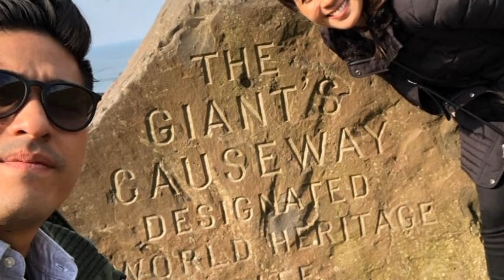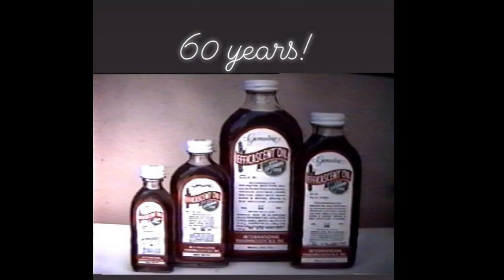KAYE ABAD 'SUPER RICH LIFE' sa CEBU Pero Napaka-SIMPLE Pa rin!! HAPPY FAMILY!!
Isa sa mga showbiz couple na hinahangaan ng marami ay sina Kaye Abad at Paul Jake Castillo.

Dahil sa kabila ng pagiging super rich ng angkan nina Paul Jake ay nananatiling simple at down to earth pa rin kung umasta ang mag-asawa. Watch the videoto know more.